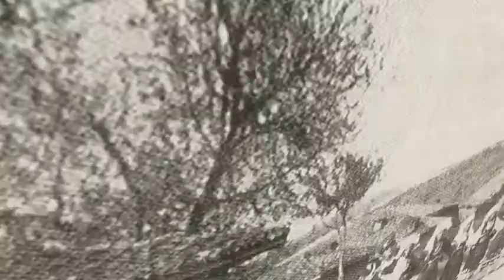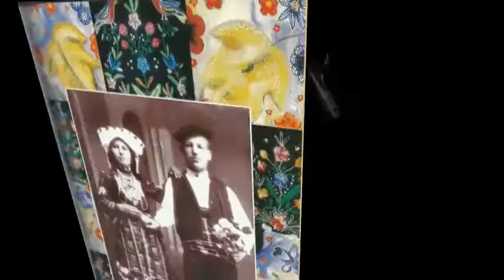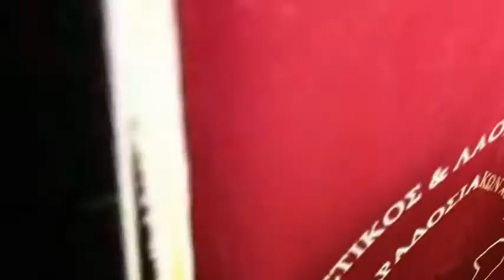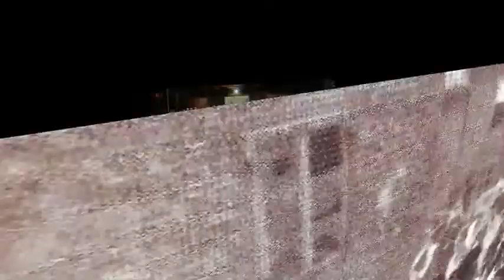ΣΥΓΚΑΘΙΣΤΟΣ No 2